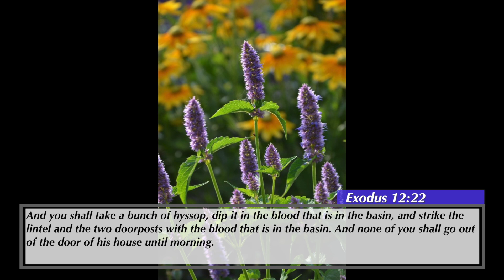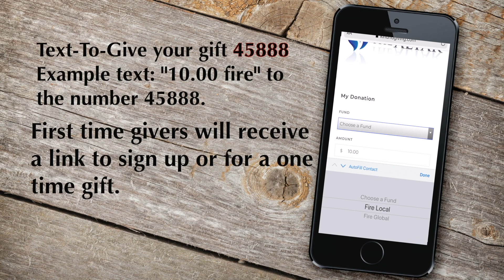Faith In The Blood Of Jesus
We are to know and exercise faith in the blood of Jesus. The same way that in the first Passover the blood protected God’s people  Israel, is the same way the blood will protect us the church from the second Passover.